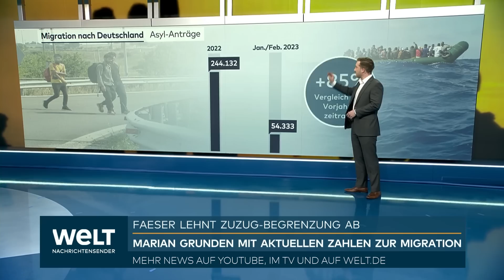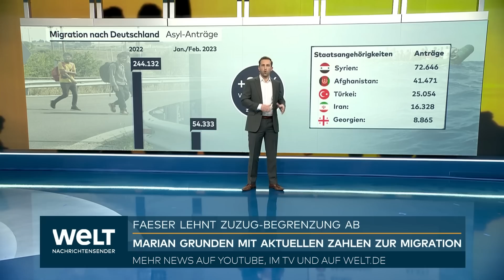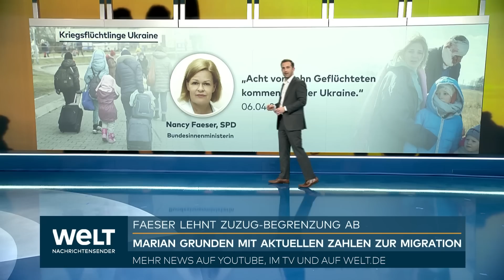MIGRATION NACH DEUTSCHLAND: Aktuelle Zahlen zu Flüchtenden, Asyl-Anträgen und Fluchtrouten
Marian Grunden zeigt im WELT-Studio aktuelle Zahlen zur Migration nach Deutschland.